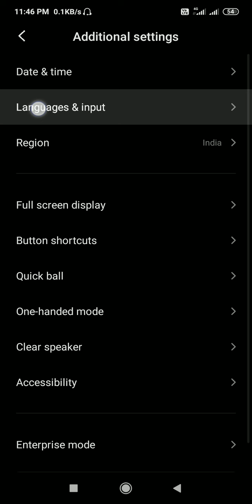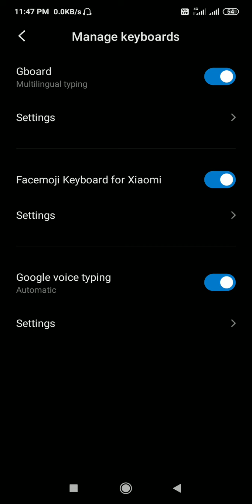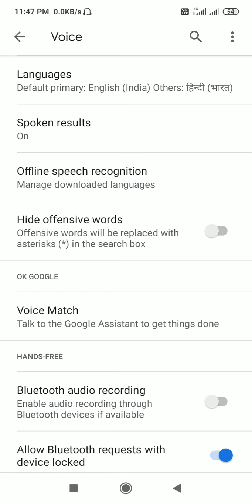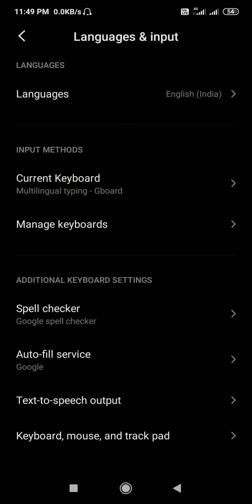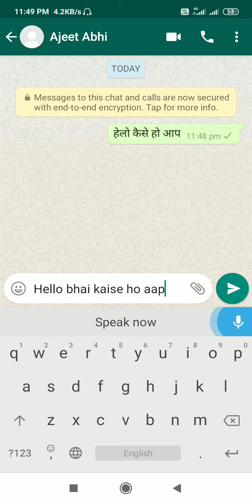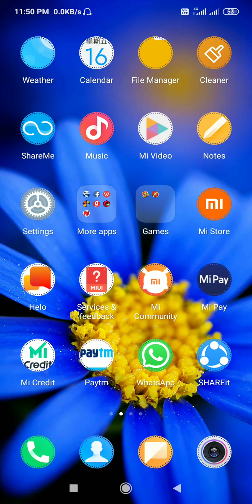Voice typing kaise kare..SK💕